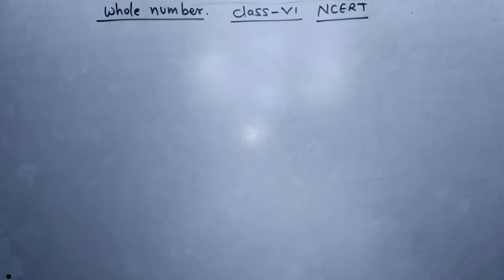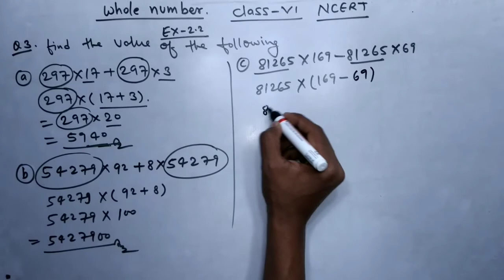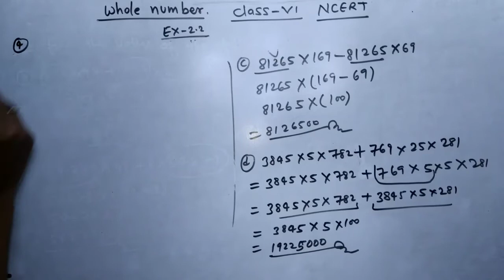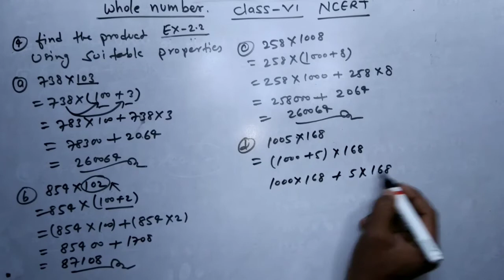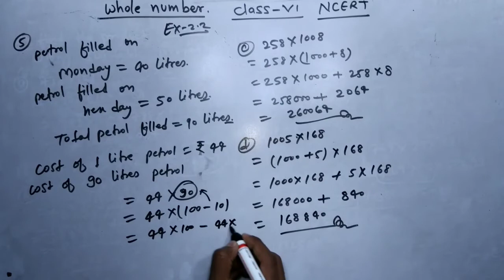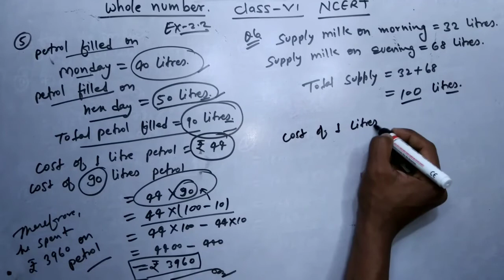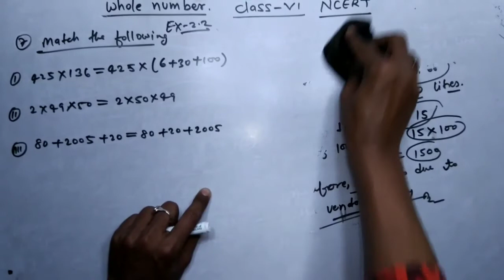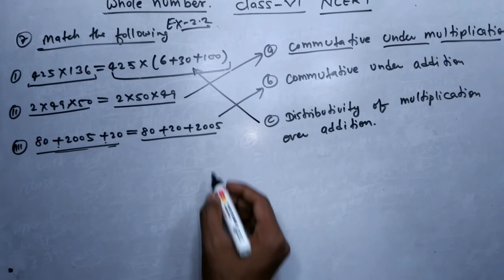Class 6 ncert maths whole number || free study aryan singh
Touch link for next video